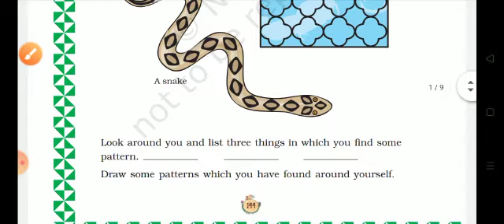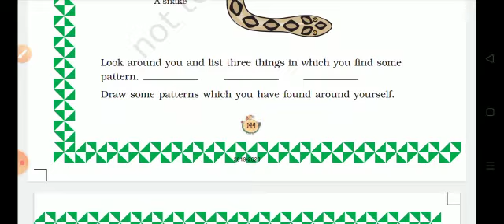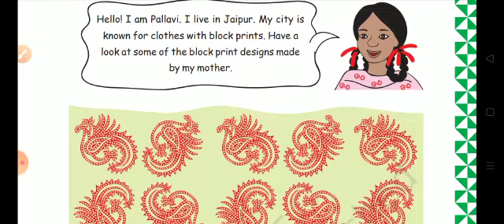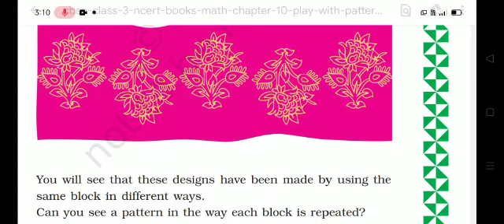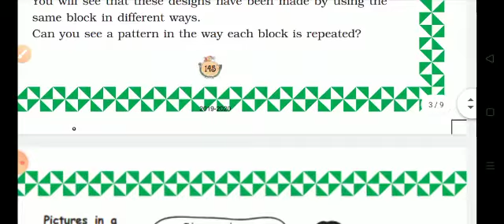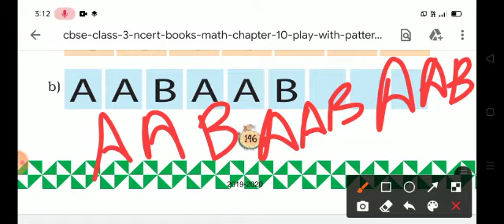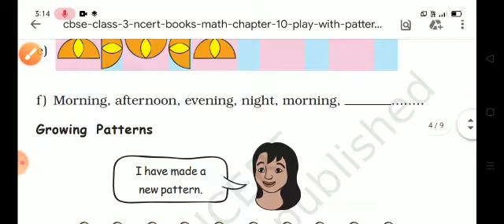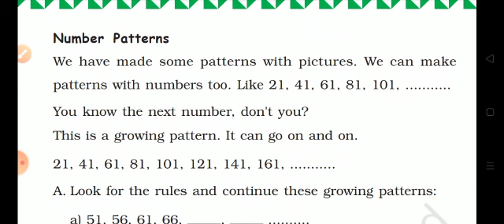III - STD - MATHS - CHAPTER - 10 - PLAY WITH PATTERNS - PART - 1